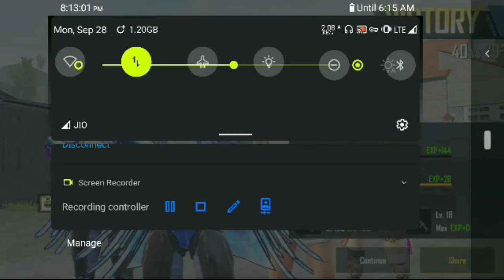Skills Are Not Sold Or Purchased FT Redmi Note 4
Credit :YouTube Dacoit

Hi Guys Kaise Ho Sab Plz support Karo Subscribe to the channel My Device Redmi Note 4 Rom 32GB Ram 3GB Inbuilt Recorder Custom Rom Corvus9.0 Donate:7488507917 Sensitivity High Plus Full Gyroscope Id 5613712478 NoobMusharraf Global Version My Main Id Banned 1Year Ago Main Id MdMusharraf78 Whatsapp Mail